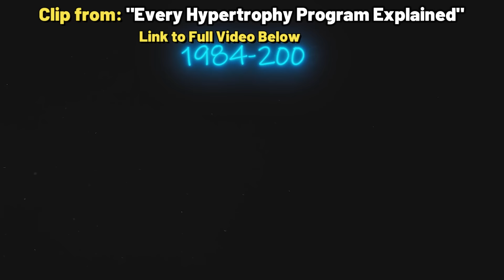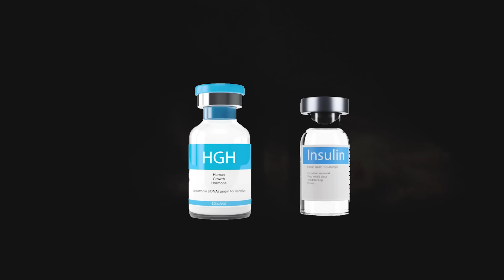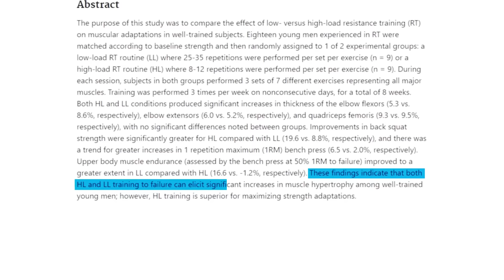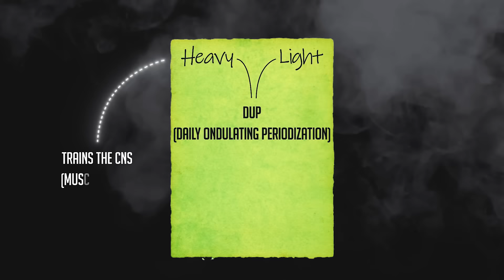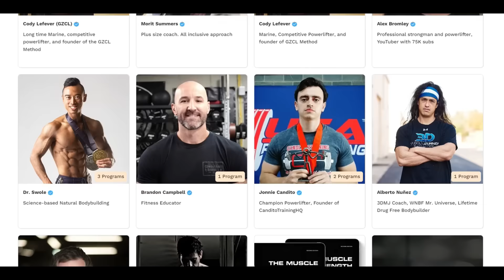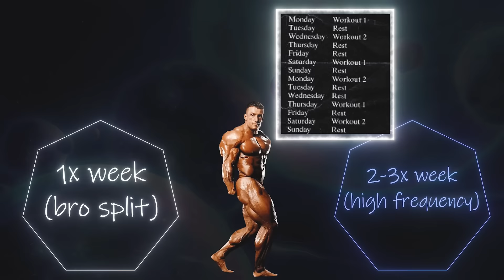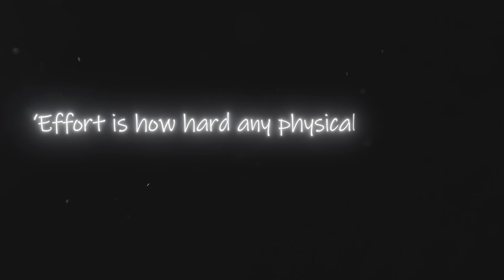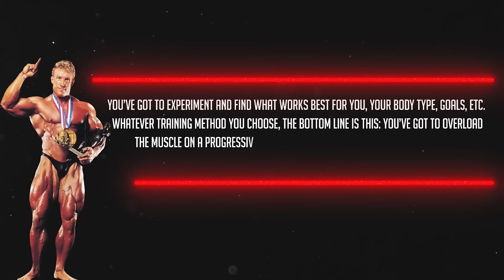The Training That Won 22 Mr. Olympia Titles